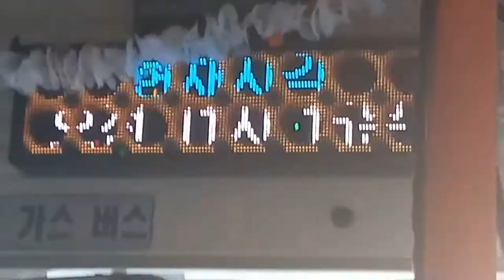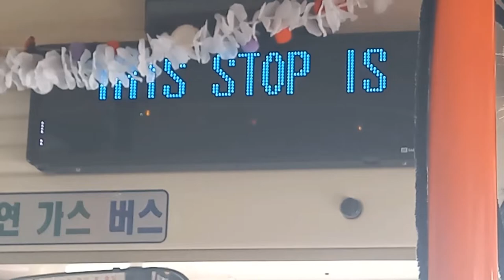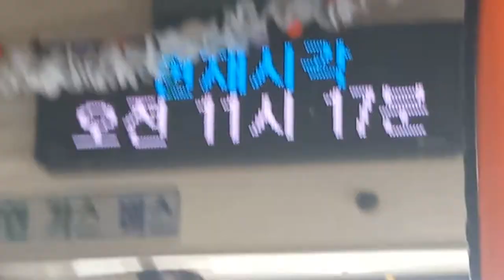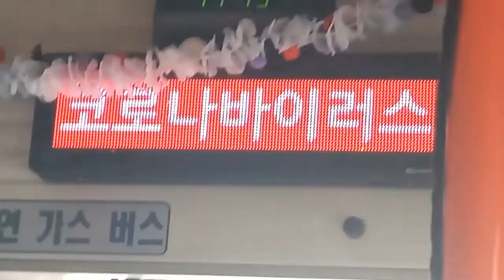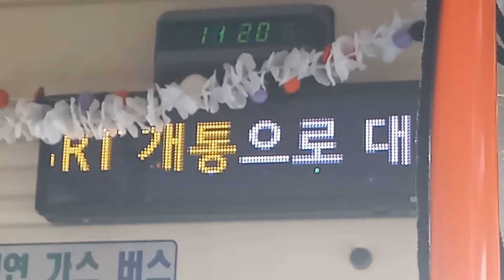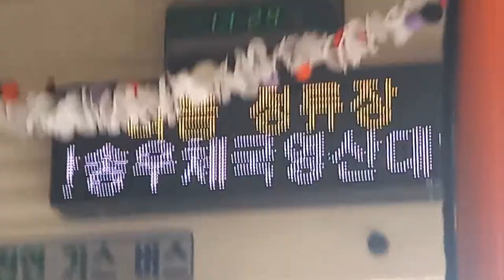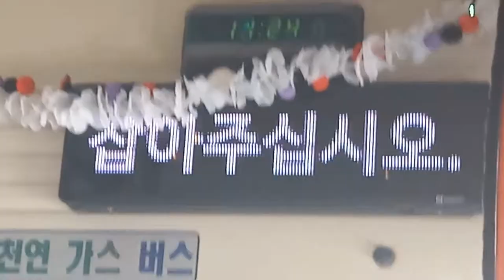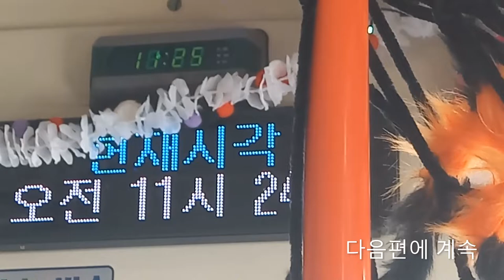[할로윈특집]부산시내 189번 버스(할로윈버스) 연산초등학교행 남흥아파트-반송우체국•영산대역 주행영상, LCD(2)